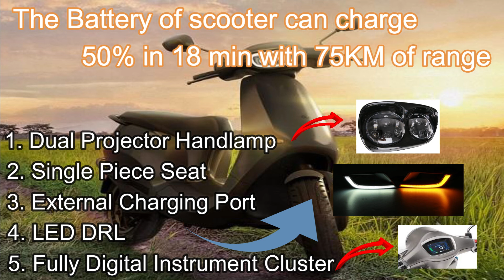Ola Electric Scooter | All Details Revealed | Price | Mileage | Charging | Most Efficient Scooter.